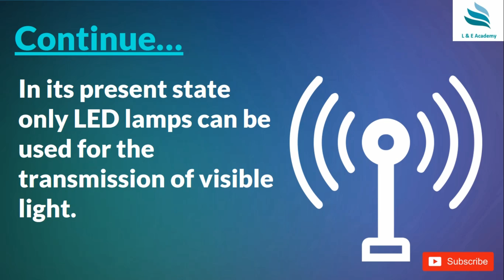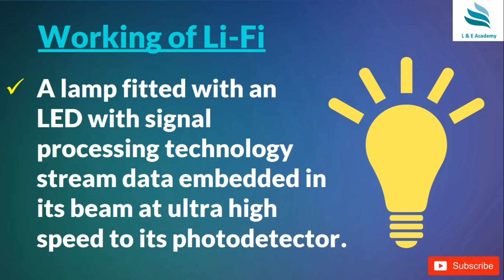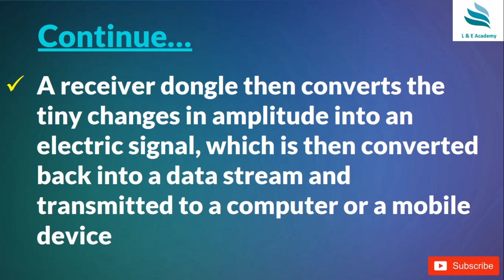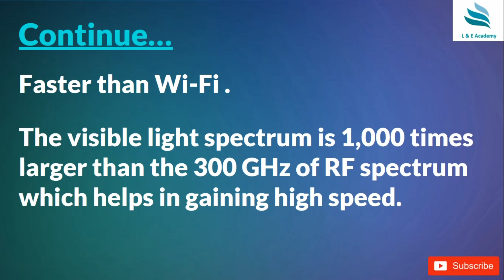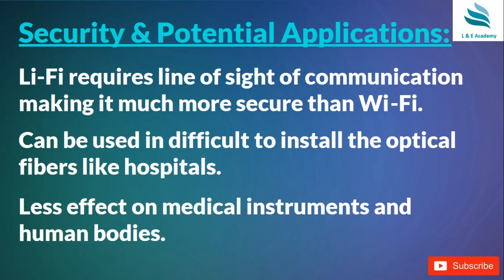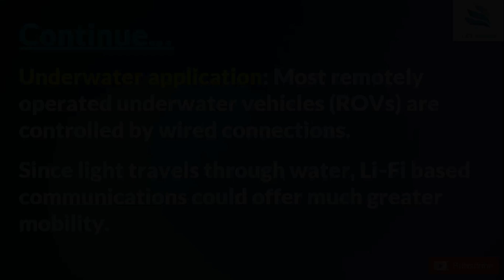Li-Fi Technology || The Future of Internet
What is Li Fi?
• Light Fidelity or Li-Fi is a technology for wireless communication between devices using light to transmit data and position.
• It is based on visible light communication.
• In its present state only LED lamps can be used for the transmission of visible light.
Main Components of Li Fi
• LED Bulb: A high brightness white LED which acts as a communication source.
• A Silicon photodetector: It shows good response to the visible wavelength region and serves as the receiving element.
Working of Li-Fi
• A lamp fitted with an LED with signal processing technology stream data embedded in its beam at ultra-high speed to its photodetector.
• A receiver dongle then converts the tiny changes in amplitude into an electric signal, which is then converted back into a data stream and transmitted to a computer or a mobile device.
• Moreover, as the LED bulbs that are used are semiconductor, the current and optical output can be modulated at extremely high speeds making it too quick to be perceived with the human eye and hence the communication seems to be seamless just like radio frequency (RF) communication.
Li-Fi vs Wi-Fi speed
• LiFi uses light for data transmission while WiFi uses electro-magnetic waves at radio frequencies for data transmission.
• Li-Fi can deliver data transfer speeds of upto 224 gigabits per second
• Faster than Wi-Fi
• The visible light spectrum is 1,000 times larger than the 300 GHz of RF spectrum which helps in gaining high speed.
Energy Efficiency:
• Usually, Wi-Fi needs two radios to communicate back and forth which takes a lot of energy to discern the signal.
• However, as Li-Fi uses LED lights, the transmission requires minimal additional power for enabling communication.
Security and Potential Applications:
• Li-Fi requires line of sight of communication making it much more secure than Wi-Fi.
• Can be used in the places where it is difficult to install the optical fibers like hospitals.
• Besides providing a higher speed, light waves also have little effect on medical instruments and human bodies.
• Security: In contrast to radio frequency waves used by Wi-Fi, lights cannot penetrate through walls and doors.
• This makes it more secure and makes it easier to control access to a network.
• Traffic Management : Vehicles could communicate with one another via front and back lights to increase road safety.
• In addition, streetlights and traffic signals could also provide information about current road situations.
• Underwater application: Most remotely operated underwater vehicles (ROVs) are controlled by wired connections.
• The length of their cabling places a hard limit on their operational range, and other potential factors such as the cable’s weight and fragility may be restrictive.
• Since light travels through water, Li-Fi based communications could offer much greater mobility.
• Industrial automation: Anywhere in industrial areas data has to be transmitted,
• Li-Fi is capable to replace slip rings, sliding contacts and short cables, such as Industrial Ethernet.
The Future
• Due to the real time capability of Li-Fi (which is often required for automation processes), it is also an alternative to common industrial Wireless LAN standards.
• Li-Fi can act as one of the important role under wireless communication system technologies and can help in overcoming some of the constraint in existing technologies